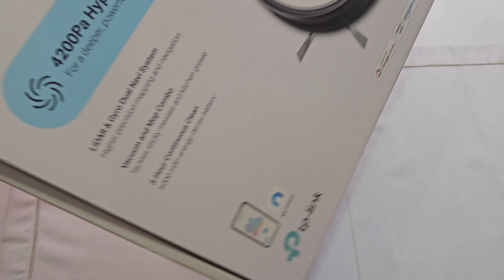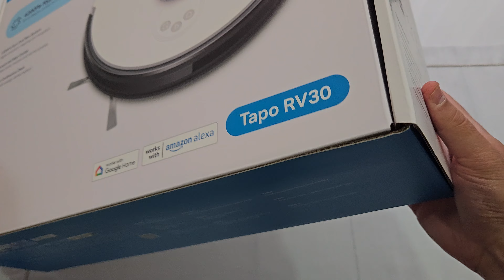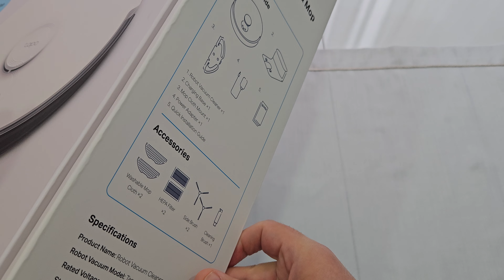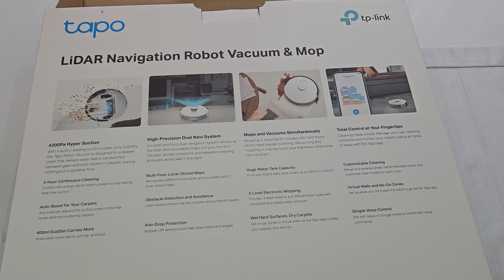Tapo RV30 LiDAR Navigasyonlu Robot Süpürge ve Paspas Kutu Açılımı